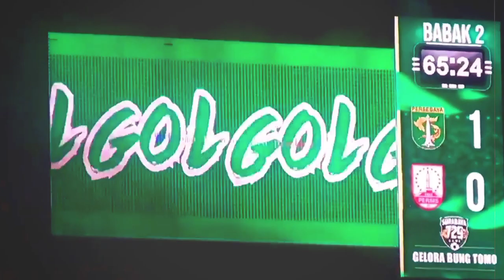90 Menit Di Terror Bonek 😱 Reaksi Samsul Arif Saat Dirinya Jebol Gawang Persebaya dihadapan Bonek